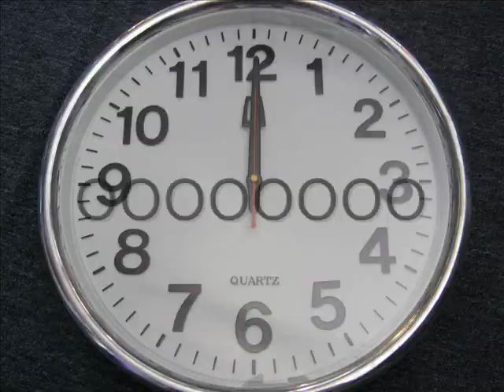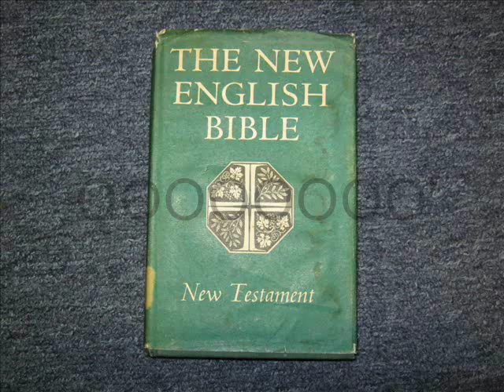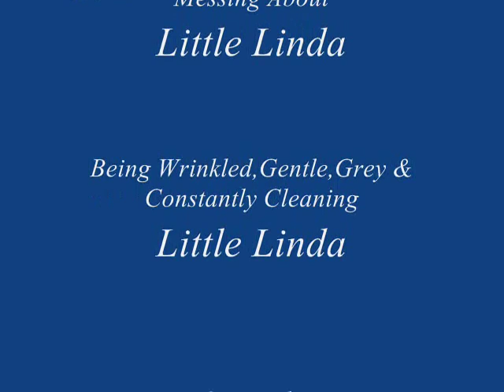Wrinkles Uncut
Wrinkles By Solitaire Stone.
Funny Music Video.